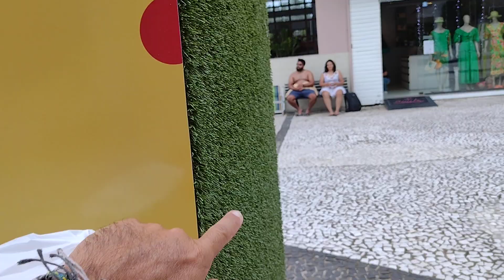BOULEVARD JURERE INTERNACIONAL - FLORIPA - SANTA CATARINA - BRAZILIAN BEACH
Jurerê Internacional é  um lugar diferenciado, não pela praia porque sinceramente não preciso ir tão longe para ver uma praia mais bonita, o que diferencia o local, são as mansões ...
Encomende seu BIQUÍNI PERSONALIZADO E SOB MEDIDA
Whats da Lisa 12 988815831
BORA SE INSCREVER NO CANAL DA  @Lisa Aranha  ...TODOS OS VÍDEOS DE FLORIPA ELA VAI PUBLICAR LÁ...SENDO ASSIM CORRE LÁ PARA NÃO PERDER NADA, COM PARTICIPAÇÃO MAIS QUE ESPECIAL  DA  @GALEGA BRUTA   😍 OLHA O LINK  DO CANAL DA LISA: 👇🏻

*Quer divulgar sua Loja, Restaurante ou serviço?
Contato para parcerias Whats.: 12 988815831

*PARA ENVIAR PRESENTES:
Rua Benedito Severino de Castro 718 Barranco Alto Caraguatatuba S.P. CEP 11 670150